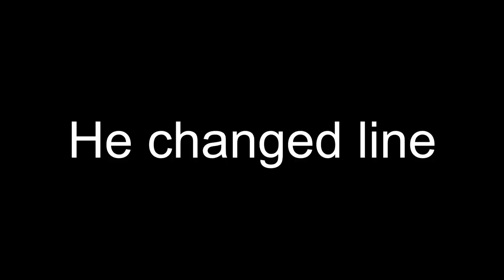Parkour a Roma - Ponte Milvio spot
ENG
With these videos I want to show you the spots I train at and make sure to talk about positives and negatives about them, trying to make a sort of unbiased review.

ITA
Con questi video voglio mostrare gli spot in cui mi alleno e assicurarmi di parlare dei lati negativi e positivi, cercando di fare una specie di recensione onesta.